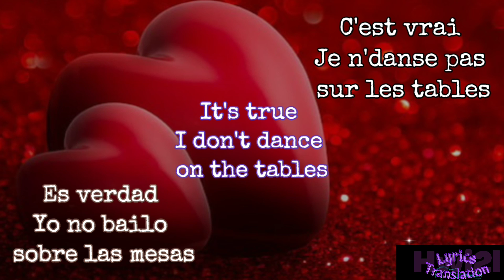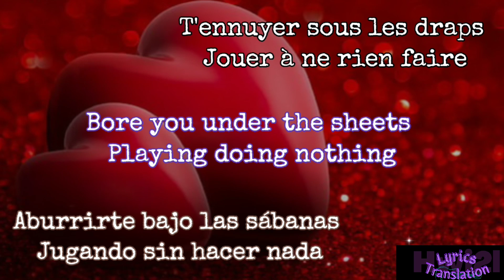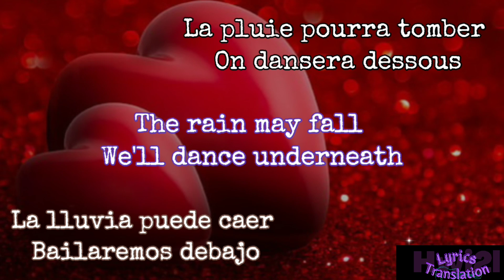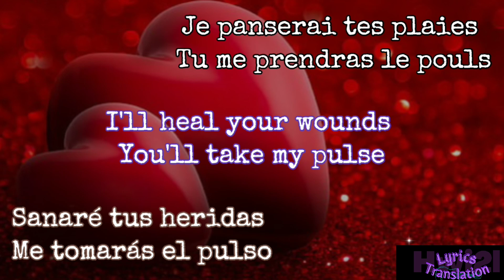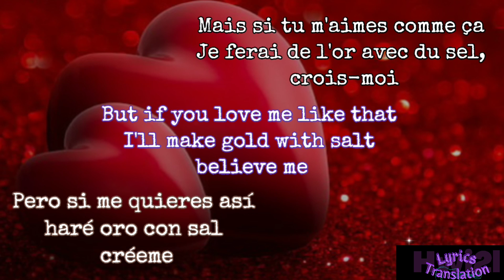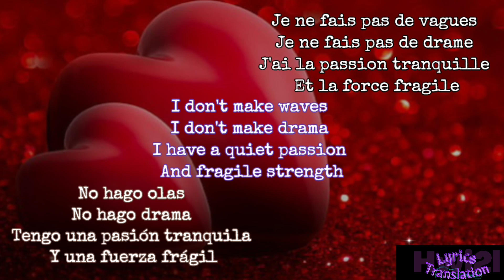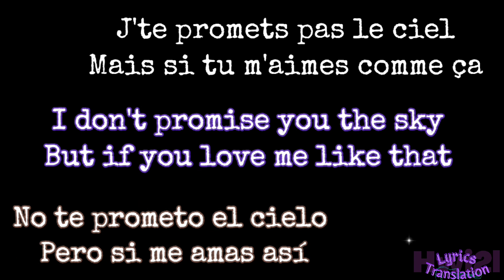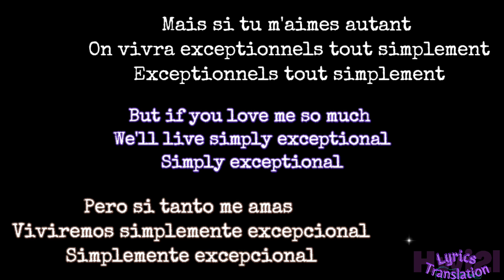Mentissa - Exceptionnel (french, english & spanish lyrics)